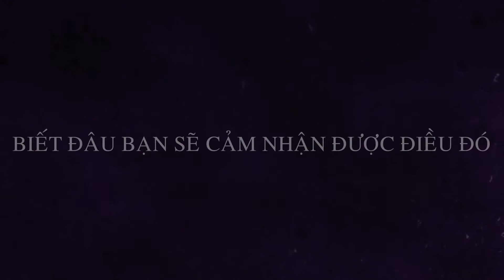[VH2] Phải sống thật hạnh phúc